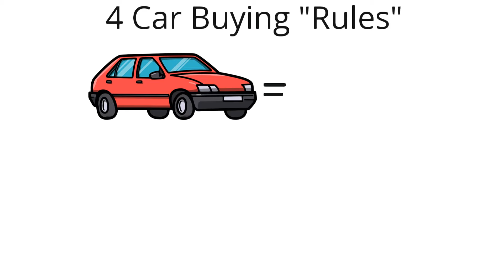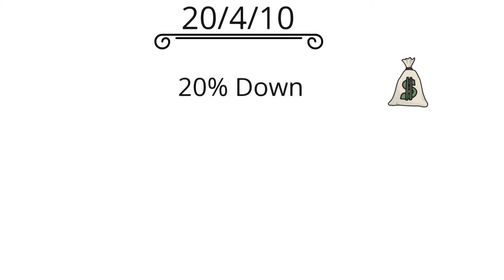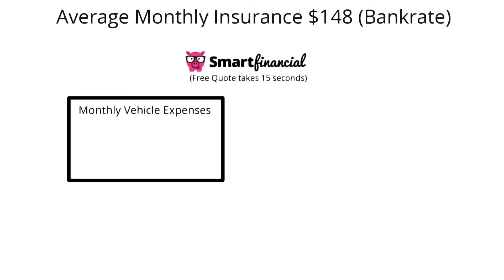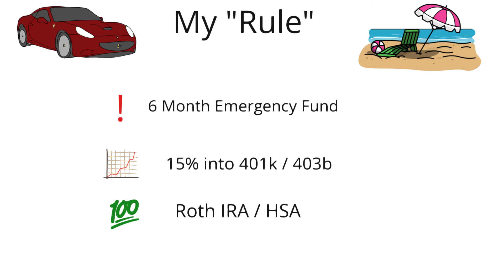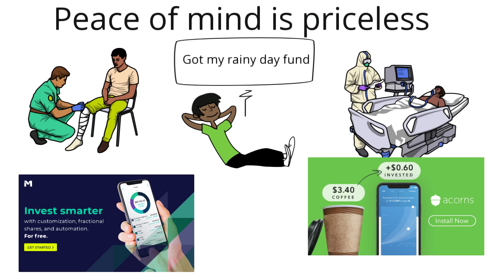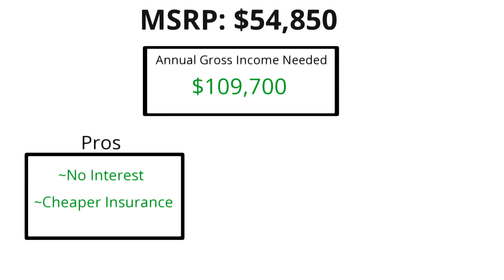2023 BMW M340i | Can You Afford It???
🧼 Remove scratches from your car

🌷Give your car the new car smell

✨Keep your paint looking new

🙌The best wheel cleaner on the market